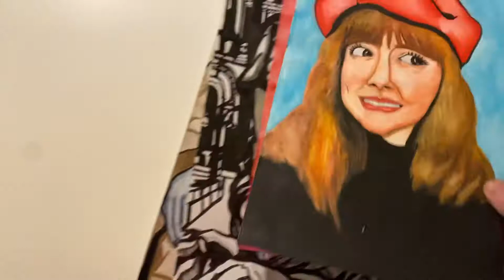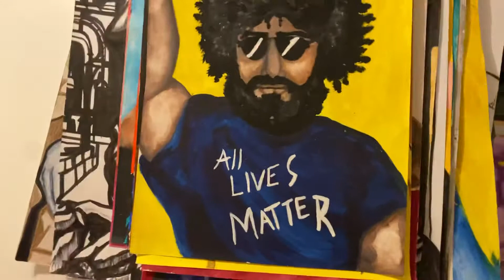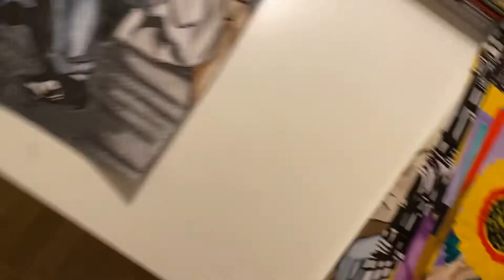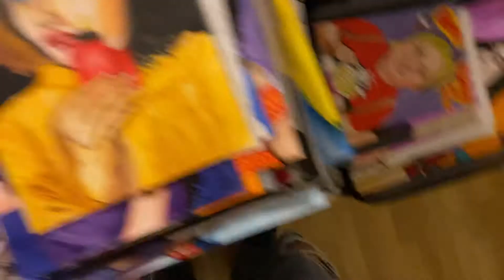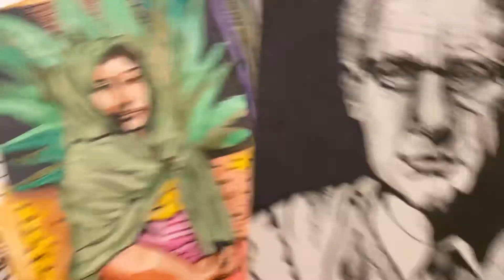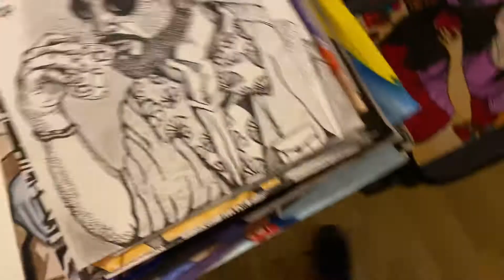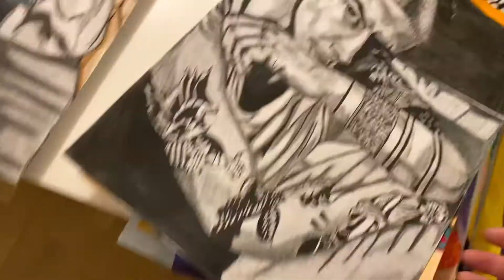Abriendo el baúl de los recuerdos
Parte de mis trabajos en este año 2020